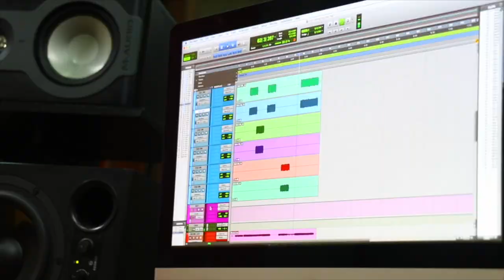¿Qué es Esto? FOOTSWITCH CAP - Accesorios para Pedales ► Sebastian Mora